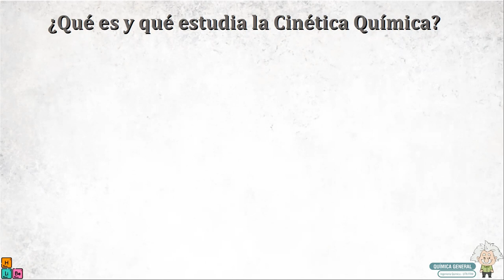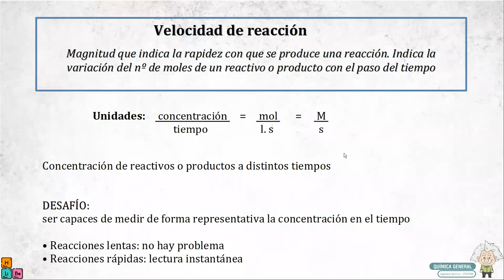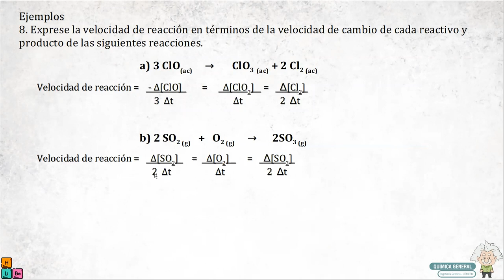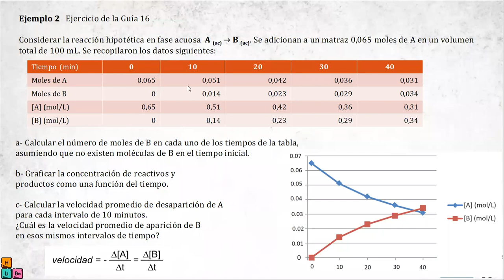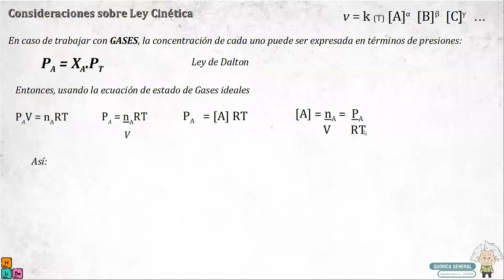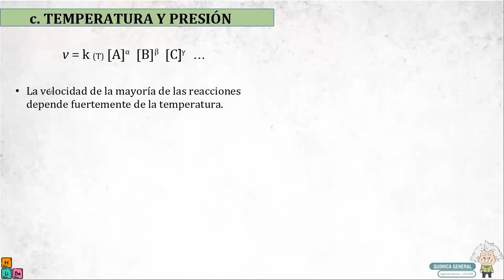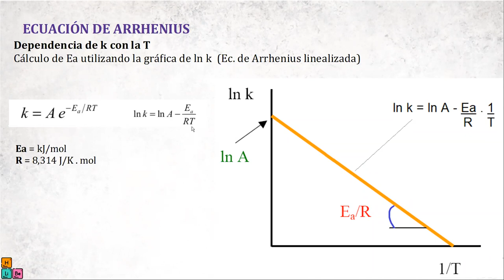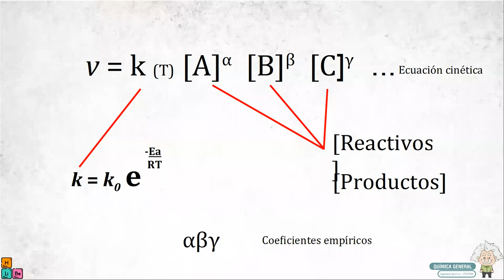Clase Cinetica Química 13 de octubre